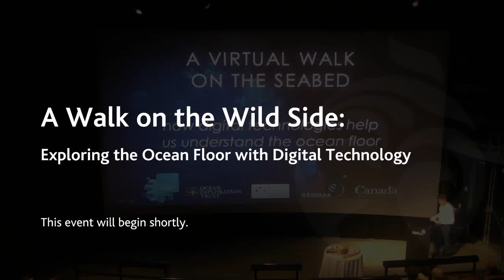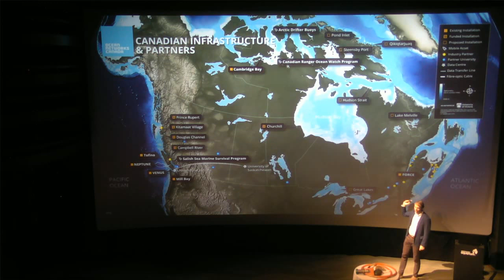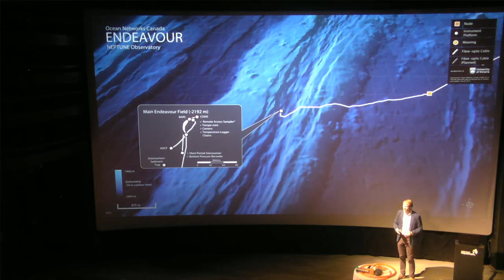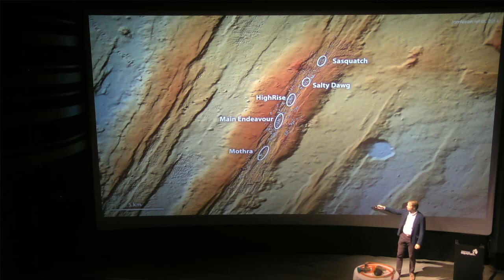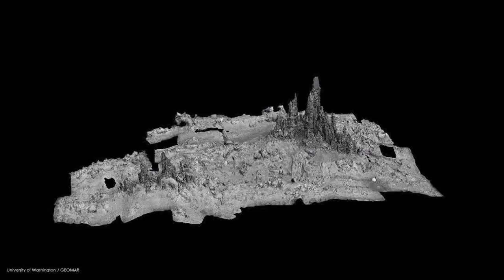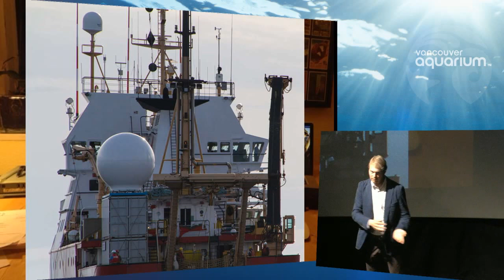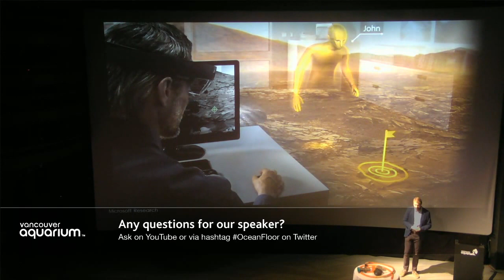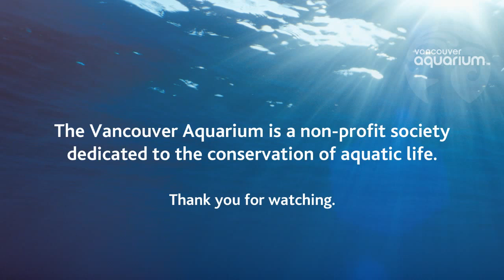A Walk on the Wild Side: Exploring the Ocean Floor with Digital Technology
The deep seafloor is one of the most remote places on earth, and despite tremendous efforts, our deep diving robots have only offered us a glimpse of this world.  For the first time in history, state of the art digital scanning methods combined with today’s video gaming technology is allowing us to experience some of these deep sea places in all their glory.

Join us for a scientific presentation featuring high definition videos of deep sea black smokers at the Ocean Networks Canada Endeavour node located on the Juan de Fuca Ridge off Vancouver Island.

Dr. Tom Kwasnitschka is a visiting scholar at Ocean Networks Canada. He received his PhD in Geology from the Christian-Albrechts-Universität zu Kiel, Germany, and has been a researcher at the GEOMAR Helmholtz Centre for Ocean Research Kiel since 2007. His research focuses on robotic exploration of deep ocean environments, particularly in the field of volcanology of seamounts, very deep explosive volcanism, and the evolution of hydrothermal edifices as they rapidly change over time.